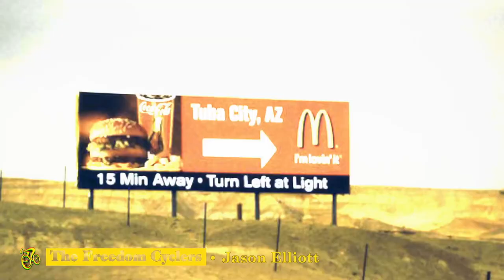The Freedom Cyclers - Highlights - Days 8-10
The Freedom Cyclers' 6-week cross-country ride to raise awareness about the human and sex-trafficking epidemic.  Days 8-10 Highlights... Grand Canyon, Tuba City and Kayenta, AZ